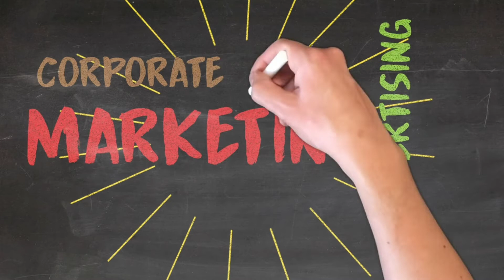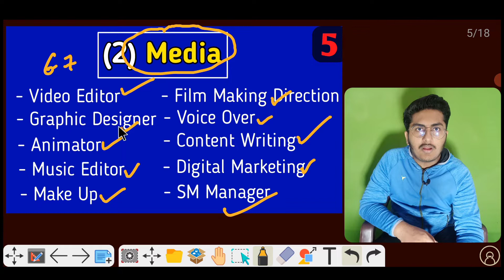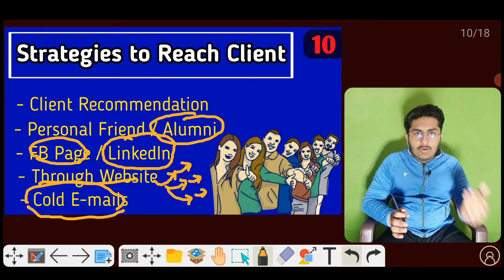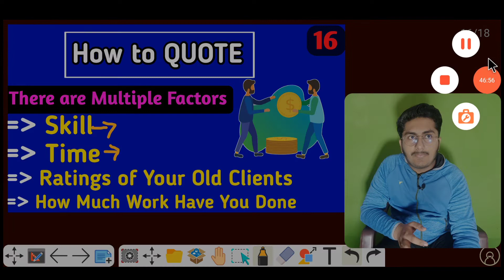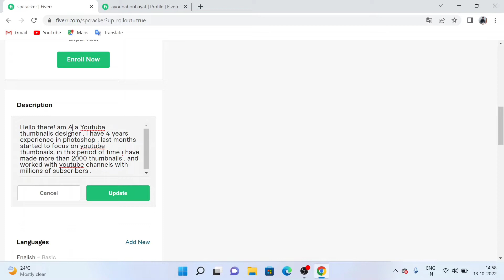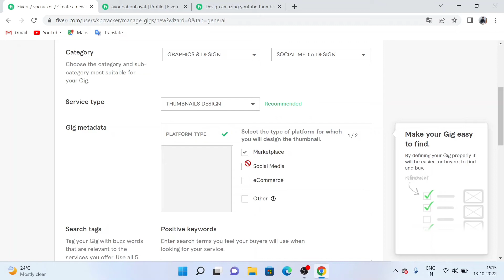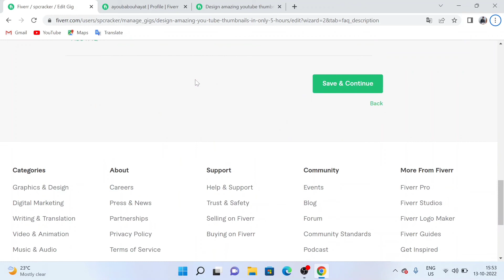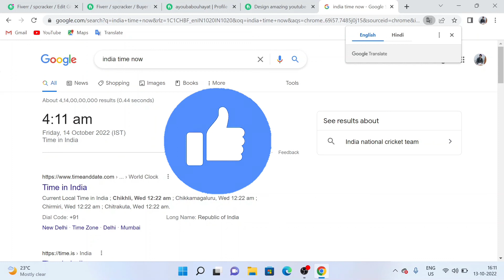How to Become a Freelancer Complete Course With Notes | Freelancing Complete Roadmap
Topic Cover
Hello Friends, in today's video I have told that how we Can Become a Freelancer, have Provided the Complete Course and Have Told the complete Roadmap to become a freelancer.
Chapters 👇
Course Introduction 00:00
Start Roadmap 02:38
Professional In One Domain 03:51
Types of Domain 07:56
Tech Skills 09:56
Media Skills 14:51
Teaching Skills 20:17
Consultant Skills 22:59
How to Learn 25:20
Search In You tube 26:13
Learn In Website 27:45
Strategies to Reach Client 29:21
Writing Cold Emails Tips 35:15
Reviews 40:50
Important Point 43:52
Top Plateform 45:30
Communication Skill 47:05
How to Quote 49:09
Closing the Deals 51:25
Email Format 56:25
Start Practical 58:21
Create Account On Fiverr 1:00:12
Add a Logo 1:02:44
Add a Description 1:04:34
Add a skills 1:11:17
Create a Gig 1:18:49
Decide Pricing 1:28:32
How to Attract Client 1:36:19
Show Your Work 1:42:07
Check Buyer Request 1:52:06
                        ⚠️ Notice
Thanks
About this Channel ✔️
My gears
Tripod
Mic Boya by M1 using
Doum Coding
DOUM CODING